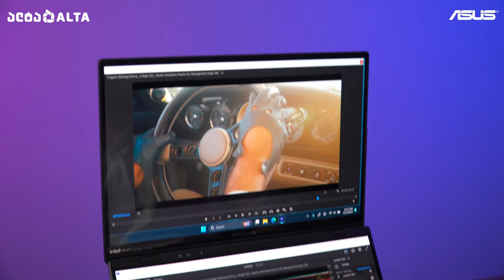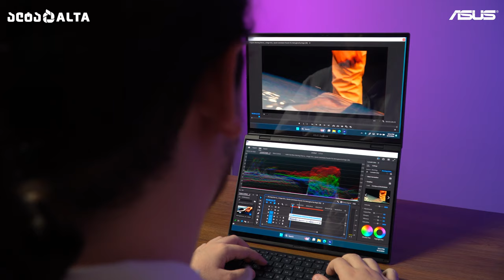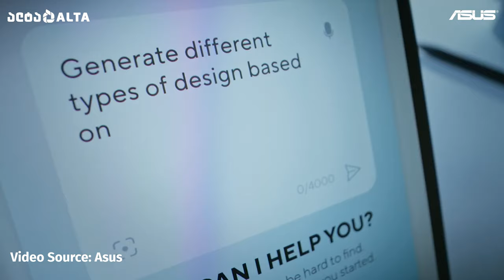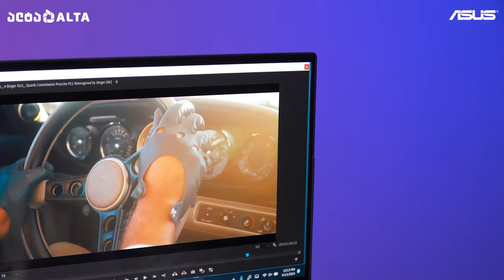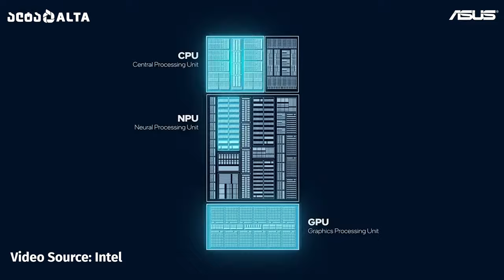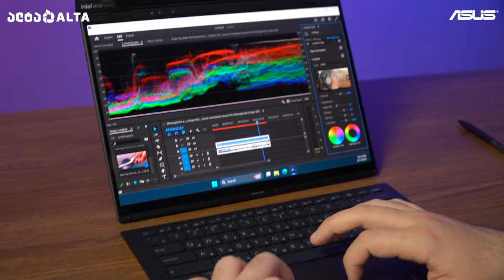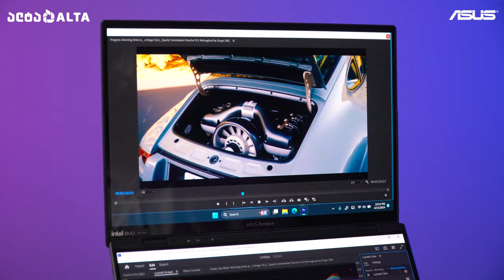Asus Zenbook Duo (UX8406) - ორეკრანიანი ლეპტოპი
ვიდეოში გაგაცნობთ Asus Zenbook Duo სერიის ახალ მოდელს, რომელიც გამოირჩევა უნიკალური დიზაინით, რასაც განაპირობებს მისი ორი სენსორული ეკრანი. ლეპტოპი აღჭურვილია Intel-ის უახლესი Core Ultra 9 სერიის პროცესორითა და გასაოცარი OLED ეკრანით, რაც მას იდეალურს ხდის დიზაინერების, ვიდეო მემონტაჟეებისა და სხვა პროფესიის მქონე ადამიანებისთვის.